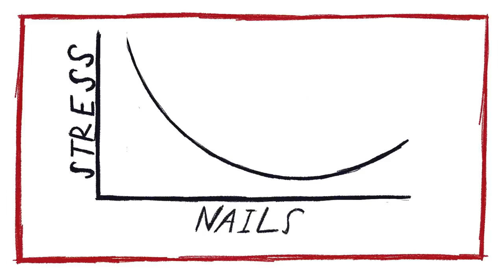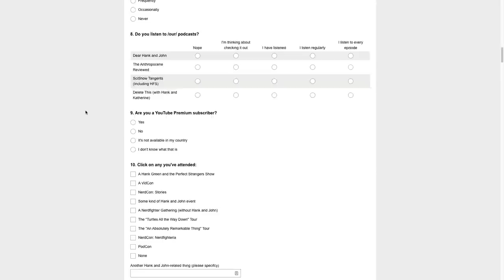Re-Thinking our YouTube Channel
Originally when writing this video there was quite a lot more about nails and stress and also about how the mindless acquisition of something that previously held value beyond any objective utility creates more stress than it alleviates, but then it got to be a LOT about money and not a lot about community so I'm saving that for later. But if you noticed the ghost of that argument hiding in this video...well done.

Also, I made this video yesterday, so I didn't have time to consider the geopolitics of January 3, 2020. However, I am also not an expert on Iran, so I basically have nothing useful to say except, "It's ok to not know what's going on right now. It's going to take a while before anyone knows."